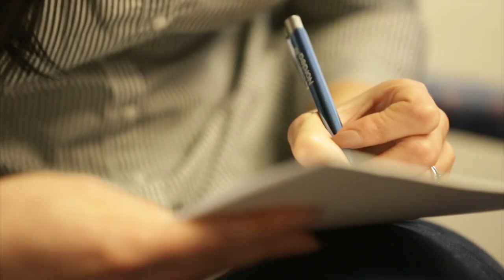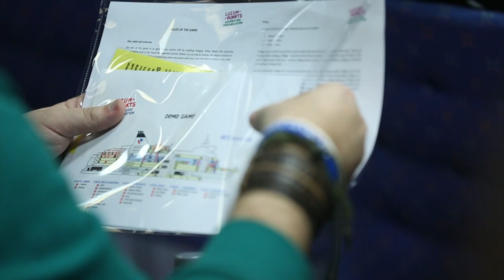Atea Global Services Kick-off 2015